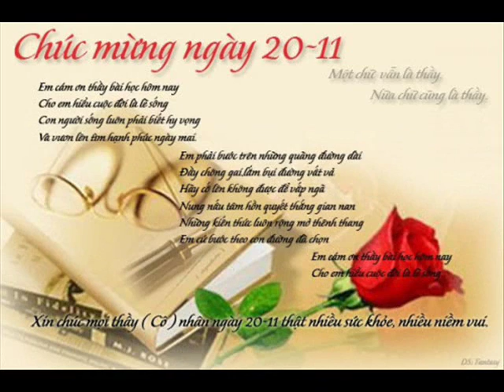Happy Friday 22